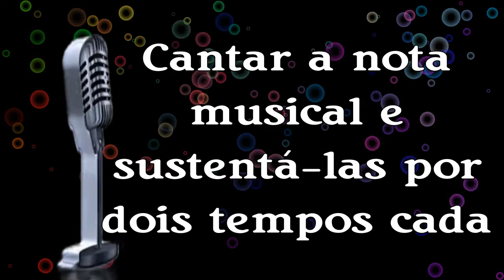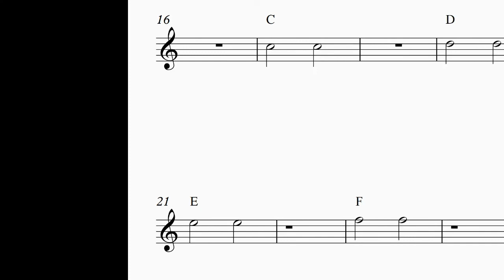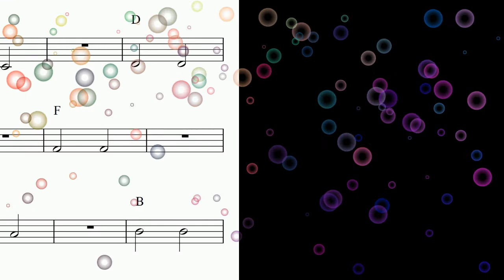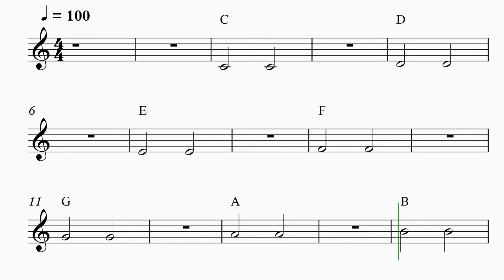Leitura Musical 02 Tessitura Soprano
Iniciação a leitura musical.
Exercício com mínimas em três velocidades diferentes: 60 - 80 e 100 Bpms.